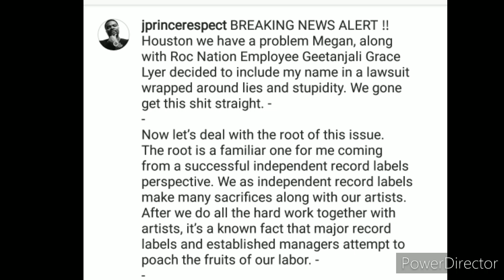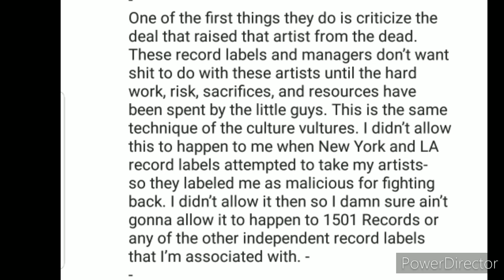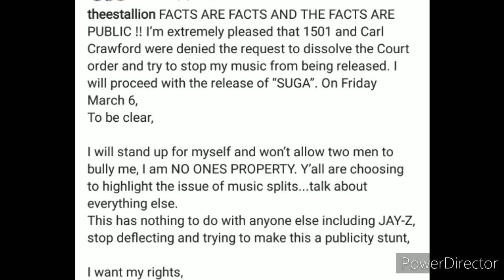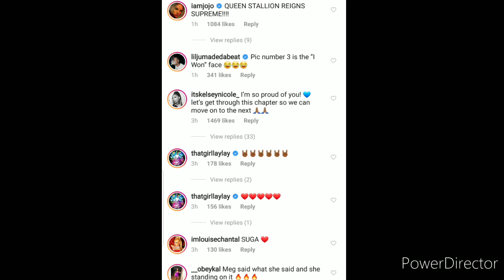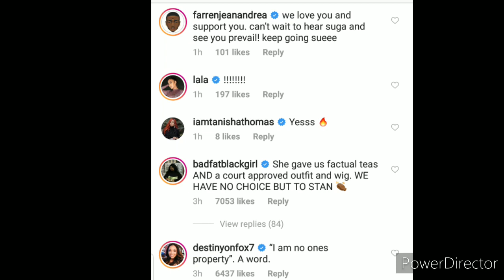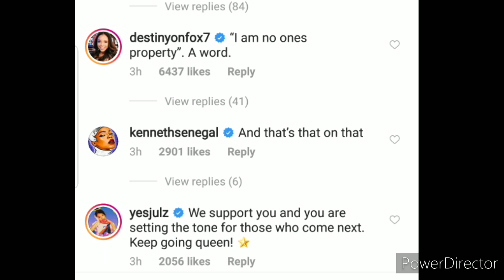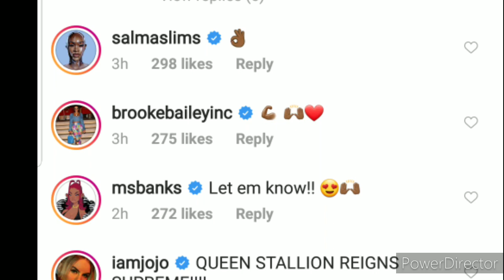MEGAN THEE STALLION RESPONDS TO J.PRINCE!!!